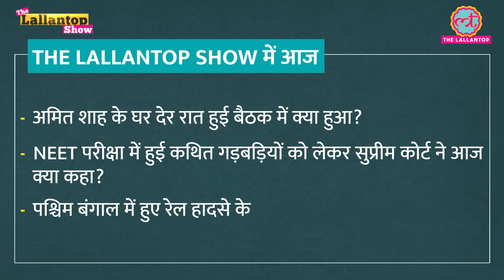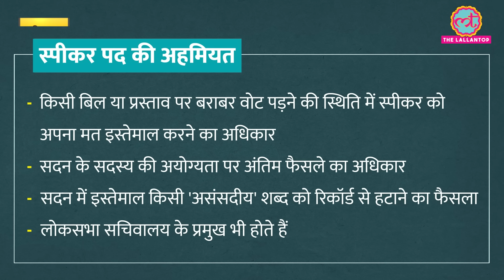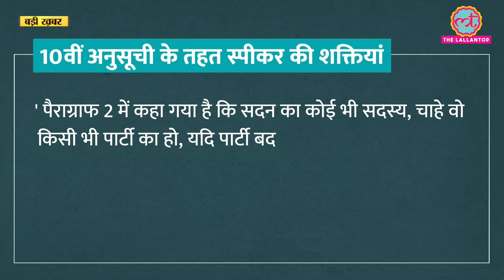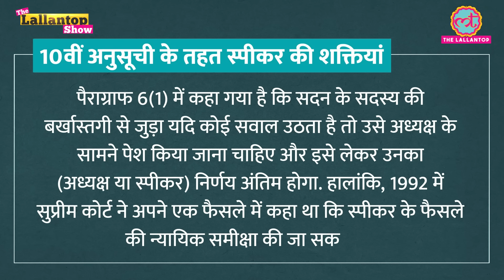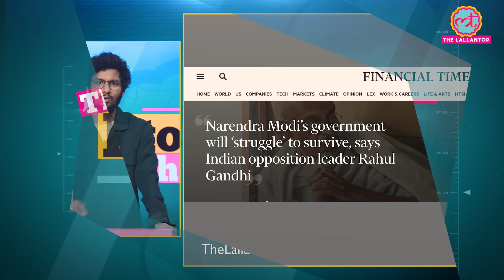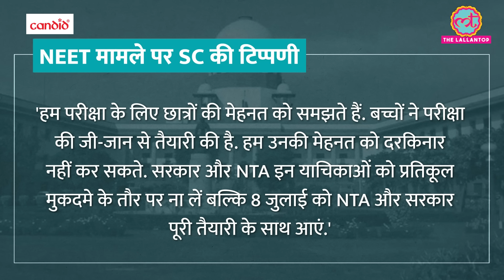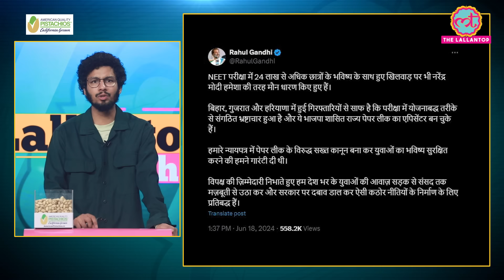LokSabha Speaker पर Rajnath Singh के घर बैठक में क्या निकला | NEET update, PM Modi Varanasi |LT Show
Who will be the new Lok Sabha Speaker? Amid suspense over the speaker post, a meeting of senior leaders of the BJP-led National Democratic Alliance (NDA) was held at Defense Minister Rajnath Singh's residence. Before this, the top BJP leaders and Union Ministers Amit Shah, JP Nadda, Kiren Rijiju, and Prahlad Joshi met Lok Sabha Speaker Om Birla and held a discussion on the name of the new Speaker. The election for the Speaker’s post is scheduled for June 26. In this Lallantop show, we have discussed the importance of the speaker, where NDA allies stand on this, and what opposition parties are saying about this development.

 Apart from this we also discussed PM Modi's Varanasi visit after Lok sabha election result. The Supreme Court on Tuesday came down heavily on the National Testing Agency (NTA) and the Centre while hearing pleas related to alleged paper leaks and malpractices in NEET-UG 2024. And, updates on West Bengal rail accident, Train services resume in Darjeeling’s Phansidewa. Awadh Assam Express becomes first train to pass the accident site on the down line.